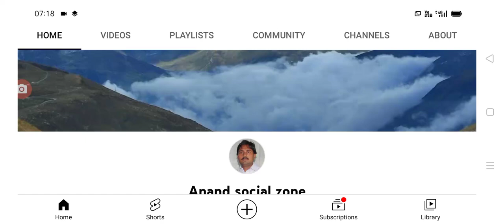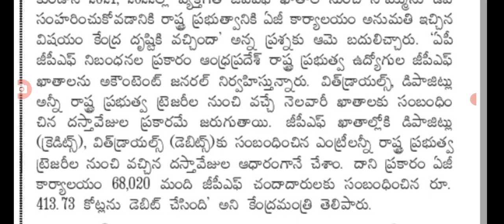ఉద్యోగుల జిపిఎఫ్ ఖాతాల కాలిపై కేంద్రం కీలక ప్రకటన apgpf accounts latest update in AP.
hello everyone today update is AP employees GPF account amount details .@Anandsocialzone